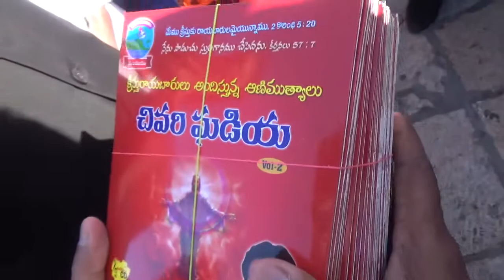Christ Ambassadors Songs CD Album Dedicated in Jerusalem.